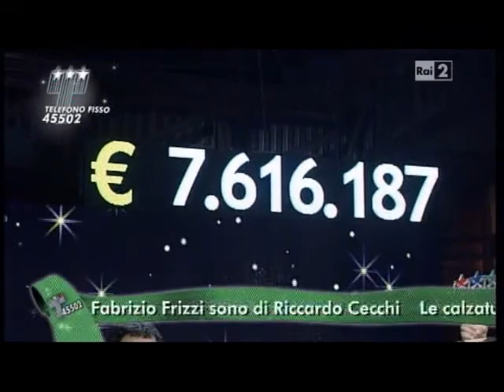Telethon 2011 - Paolo Belli canta "La Cura"